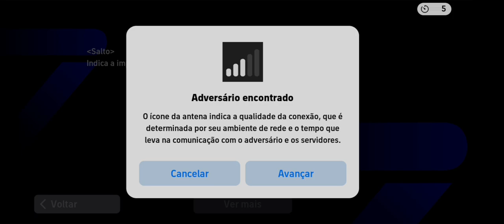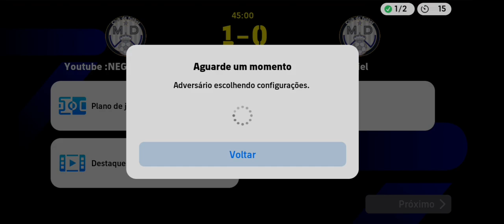TESTANDO O NOVO J. BELLINGHAM ÍMPETO EM SUA MELHOR VERSÃO! GAMEPLAY ABSURDA NO EFOOTBALL 2024 MOBILE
SALVE TROPA GAMEPLAY COM O NOVO JUDE BELLINGHAM 101 POTW ÍMPETO NO EFOOTBALL 2024 MOBILE

BOA SORTE FAMÍLIA QUE VOCÊS GANHEM MUITO E JOGUEM COM SABEDORIA!💯

1000 INSCRITOS ✅
2000 INSCRITOS ✅️
3000 INSCRITOS ✅️
4000 INSCRITOS ✅️
5000 INSCRITOS ✅️
6000 INSCRITOS ✅️
7000 INSCRITOS ✅
8000 INSCRITOS
9000 INSCRITOS
10000 INSCRITOS